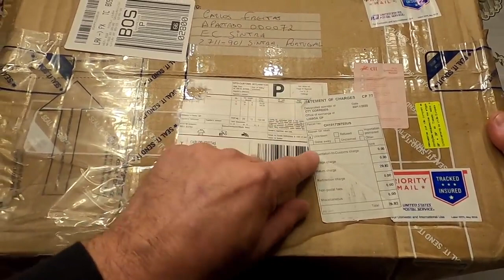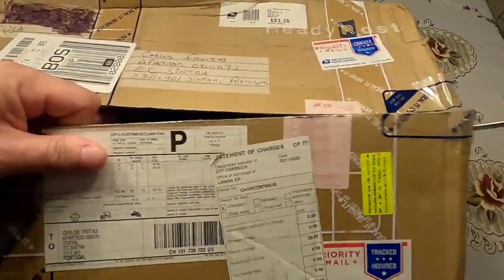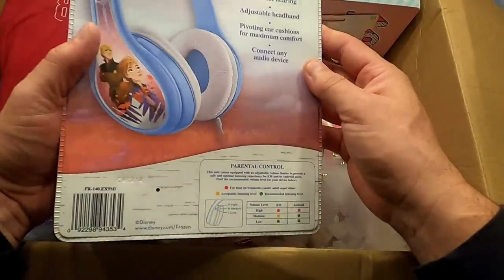OLHA O QUE VOLTOU DE PORTUGAL PRA MIM 😑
Olha o que voltou pra mim! Me surpreendi com a condicao da caixa que mandei de presente para Portugal o Carlos do Canal Eu,ela e o Bebe! O Correio de Portugal retornou depois de 5 meses, toda amassada e rasgada. olhem aqui o video de quando ele foi tentar retirar a caixa la nos correios.